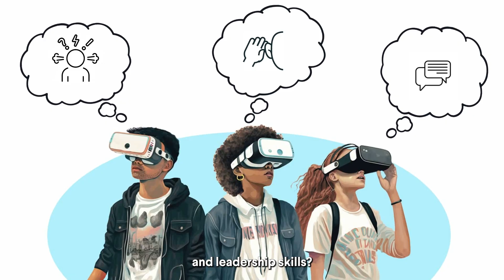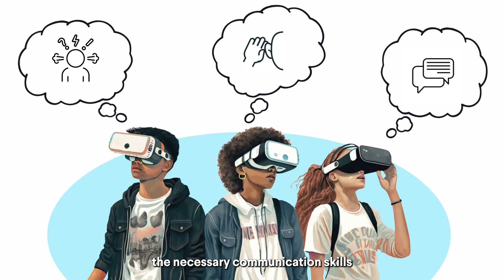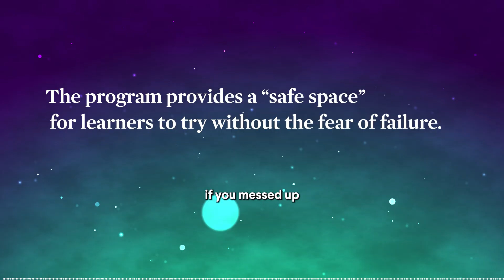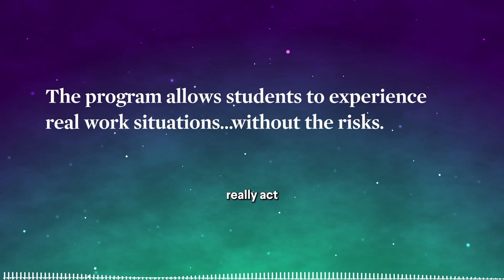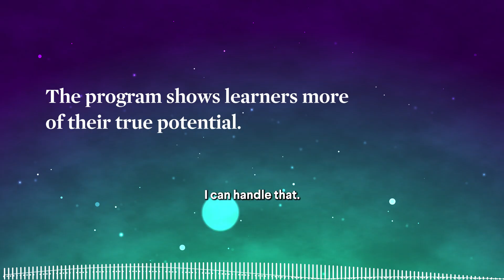Transforming Learning with VR: Skill Immersion Lab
New technologies and models are rapidly transforming the workforce and education ecosystem. While these innovations can create new opportunities, they also risk reinforcing systemic inequities. Learners who face barriers to accessing new technologies may not gain the understanding and skill-development needed to succeed in future careers.

Immersive technology places learners in control of their learning, in situations they may not experience in a traditional classroom. In 2021, Skill Immersion Lab was established with SAP and Jobs for the Future (JFF) to strengthen uniquely human skills through virtual reality (VR) training for learners ages 16-24. The program utilizes VR headsets and immersive learning modules to train learners on uniquely human skills like communication, problem-solving, and leadership. Through Skill Immersion Lab, learners co-create VR learning modules based on characters, environments, and stories that feel authentic and familiar.

To date, 875 learners at 14 sites across 8 states have participated in the program. JFF’s Skill Immersion Lab team conducted deep listening sessions and qualitative interviews with learners and educators to understand program experiences. Through our new portal, we invite you to listen as learners and educators reflect on the personal and professional growth they experienced through Skill Immersion Lab.